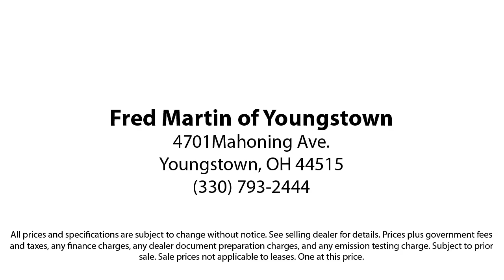2022 Ford Escape SE Sport Utility Youngstown New Castle Kent Warren Boardman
2022 Ford Escape SE Sport Utility Stock Number: F19916A Vin:1FMCU0G65NUA21496.